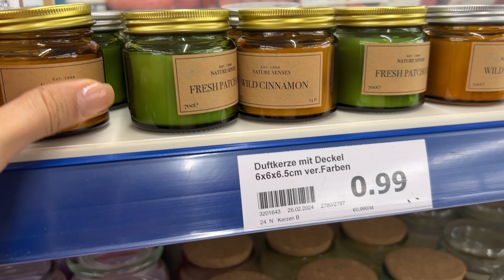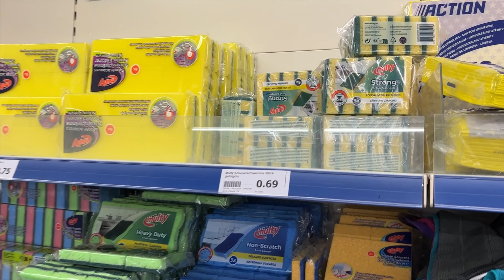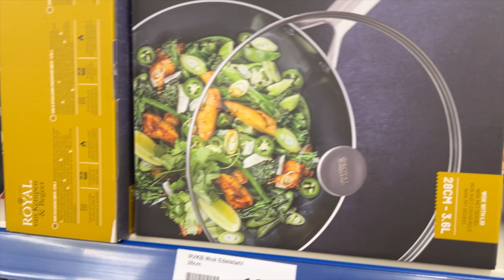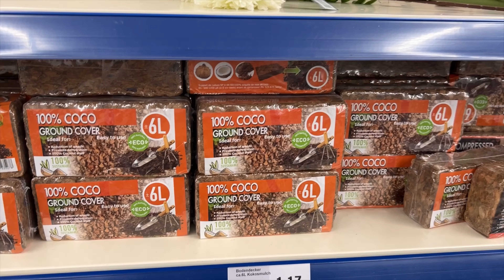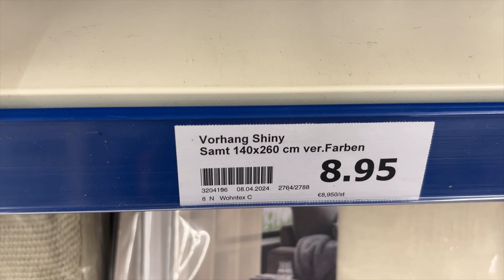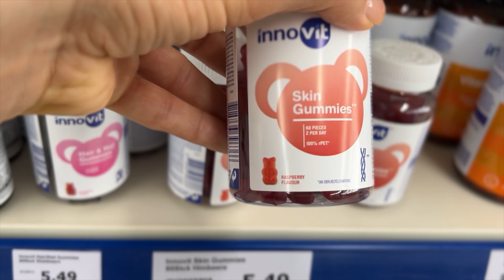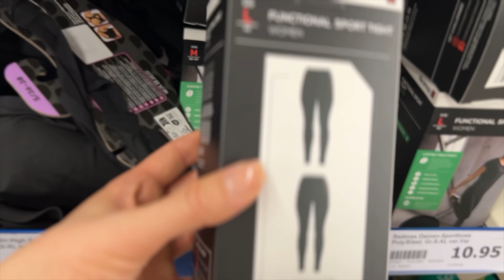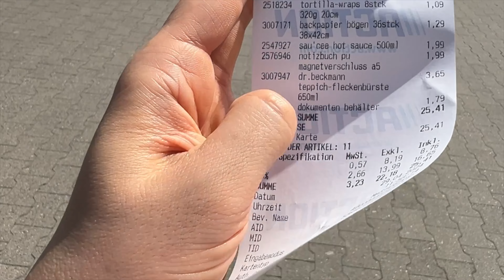قیمت های باورنکردنی فروشگاه اکشن در آلمان که توش همه چی هست#action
فروشگاه اکشن در آلمان،فروشگاهی که توش همه چی داره با قیمت های خیلی به صرفه و مناسب ،برای دانشجوها یا کسایی که تازه مهاجرت کردن و از نظر مالی کمی قدرت خریدشون پایین.
این فروشگاه بنظرم تقریبا کیغیت تمام جنس هاش خوبه.